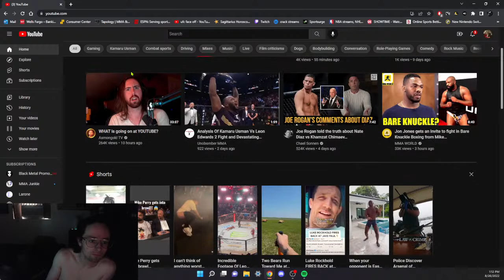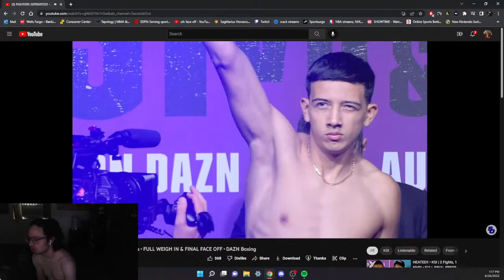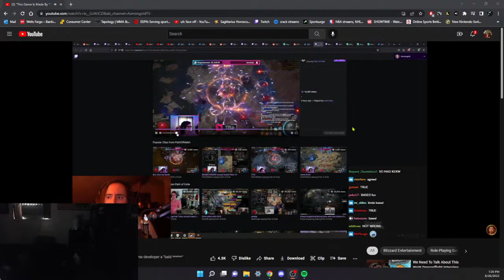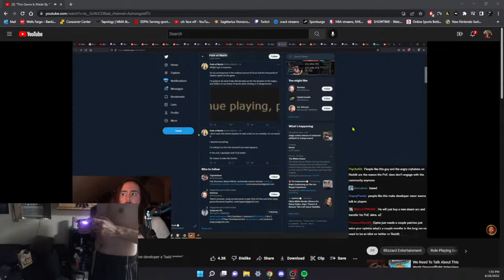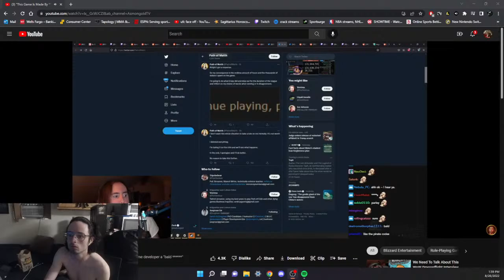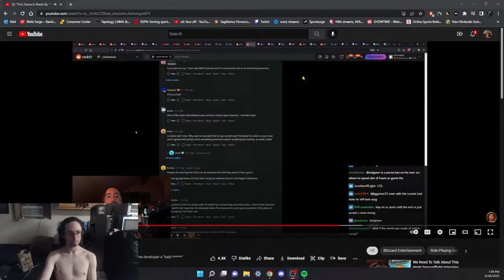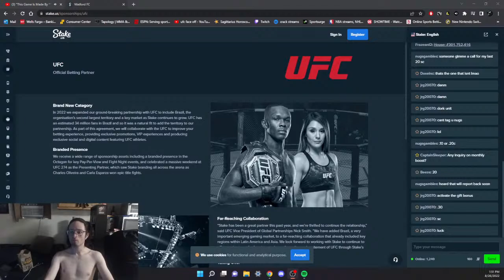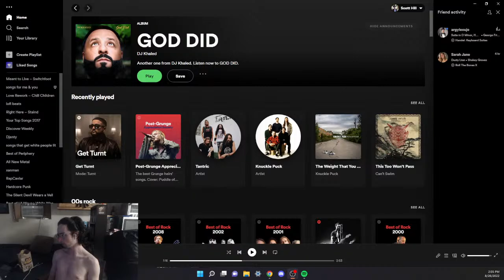UFC PARIS BETS + GAMING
CONSPIRACY THEORIES, UFC, FORTNITE, SPLITGATE, RE VILLAGE